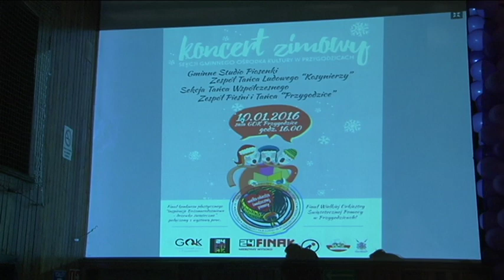"Koncert Zimowy" w Przygodzicach w ramach WOŚP 2016